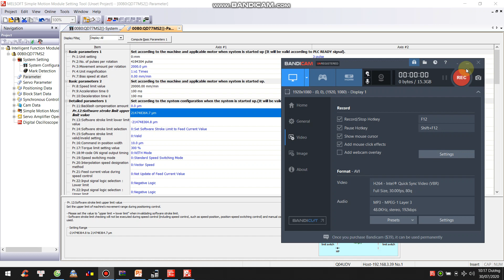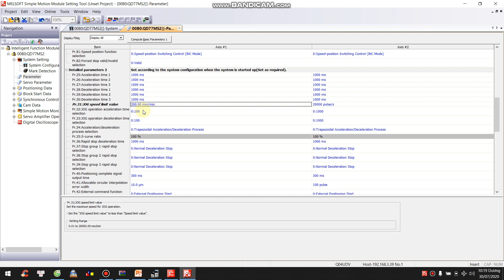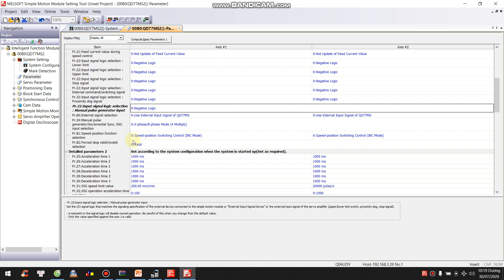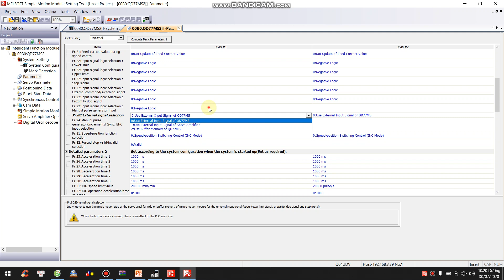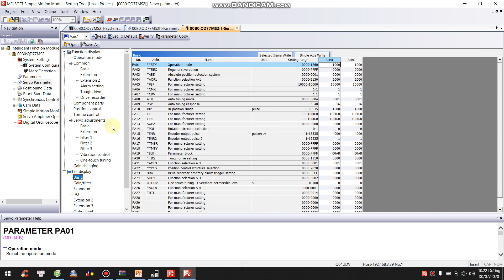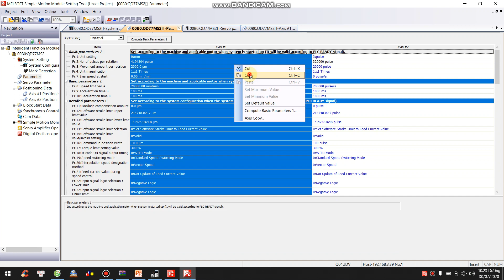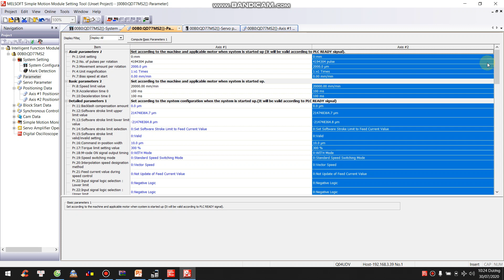P19: TRAINING PLC MITSUBISHI